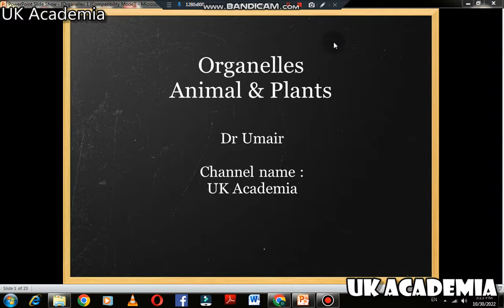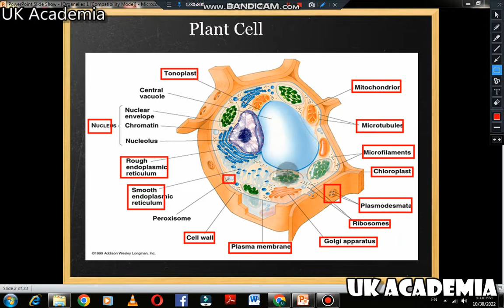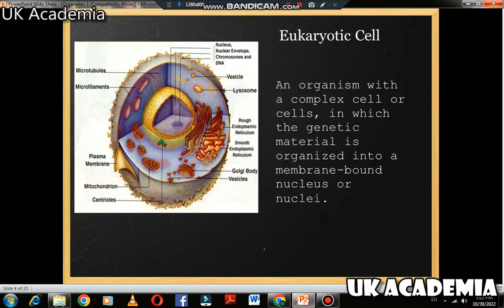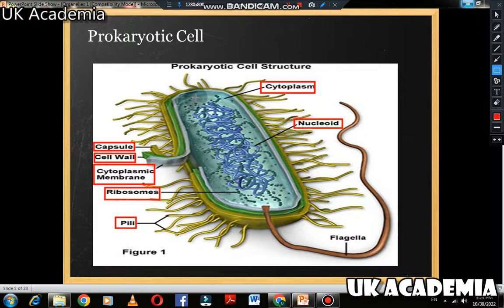Organelles of Plant & Animal cell by Dr Umair part 1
like vedios
share with friends & students
thanks